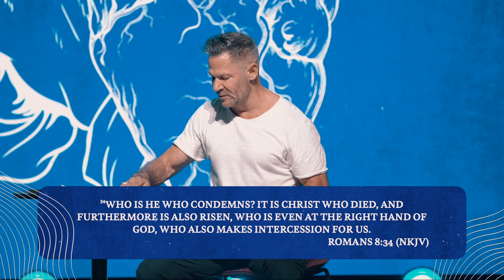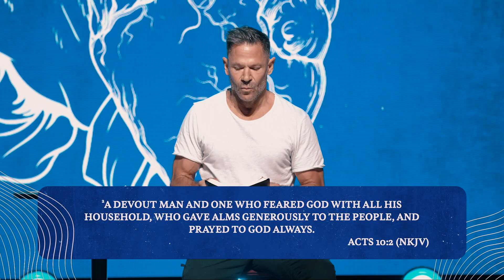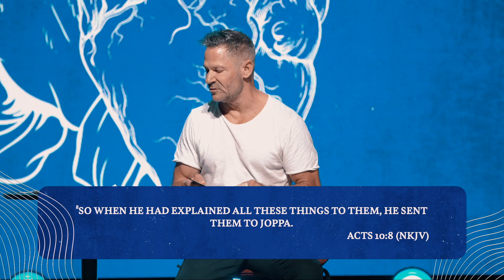Intercessory Prayer - Pastor Jude Fouquier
At City Church California, we exist for anyone to BELIEVE in God, to BECOME like Jesus and to BUILD together.

To support this ministry and help us continue to reach people

How was your experience? Let us know